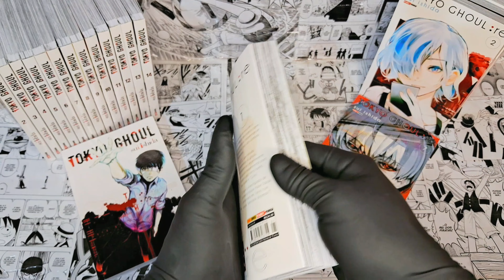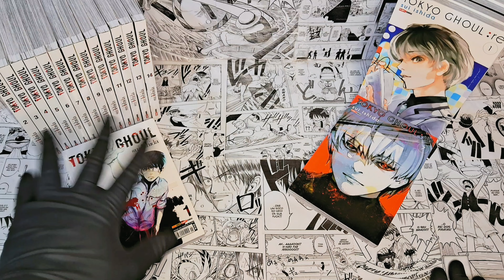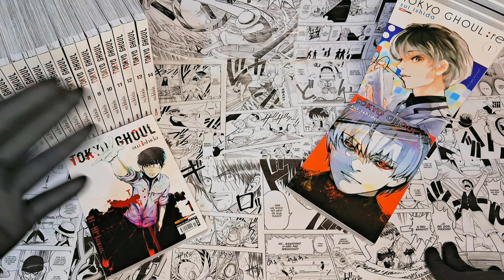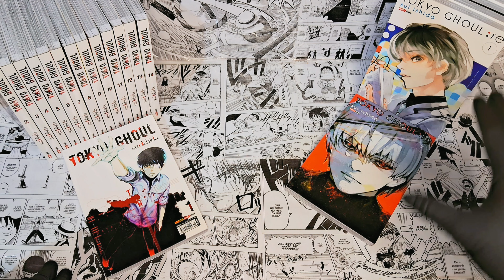Box Mangá Tokyo Ghoul | Tokyo Ghoul: RE Vale Apena? 📖🧐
Adquirir essas duas  coleção de Box Mangá, será que vale a pena? 🧐📖